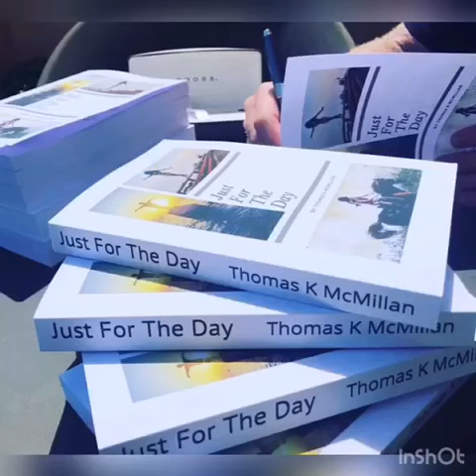Our Why / Motivational Introduction / TMQ / Thomas McMillan Quotes / Inspiration / Family / Success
An introduction to who I am and why I want to help you / Motivational & Inspirational Daily Quotes / Chewing the Fat with Friends